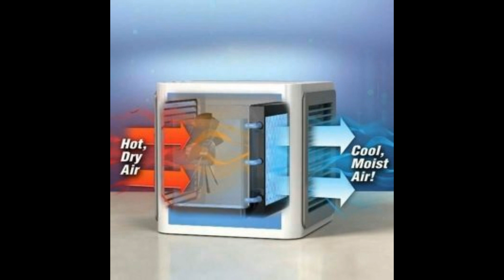Quạt điều hòa mini – Giải pháp cho gia đình trong mùa nắng nóng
Bước vào những ngày thời tiết nắng nóng và oi bức, việc trang bị một thiết bị làm mát luôn là một nhu cầu thiết yếu cho mỗi cá nhân và gia đình. Một trong những lựa chọn đang được ưa chuộng hiện này là quạt điều hòa mini với sự nhỏ gọn và giá thành phải chăng. Bài viết sau sẽ giúp cho bạn đọc biết được thông tin sơ lược về sản phẩm này.

Quạt điều hòa mini là gì ?
Quạt điều hòa mini (hay còn gọi là máy làm mát mini) thực chất là một loại thiết bị thổi hơi nước loại nhỏ gọn. Ngoài ra, diện tích làm mát hiệu quả hẹp hơn và mức tiêu thụ điện năng thấp. Hệ thống không có quá nhiều khác biệt về cấu tạo và nguyên lý hoạt động, so với các sản phẩm quạt điều hòa khác.

Quạt điều hòa mini để bàn đang được giới văn phòng ưa chuộng (Nguồn: sieuthiviet.net)

Có thể kể đến một số đặc điểm của dòng sản phẩm này như:

Thiết bị có một hoặc nhiều cửa gió, có thể điều chỉnh lên xuống.
Có khay đá dung tích chứa 50ml là nguyên liệu làm mát. Đi kèm sản phẩm là các hạt thơm, có thể bỏ vào nước để gió thổi ra mùi hương dễ chịu.
Quạt điều hòa sử dụng nguồn điện 5V thông qua cổng USB (có thể cắm trực tiếp vào máy tính, pin sạc dự phòng). Ngoài ra còn sử dụng được với 3 pin AA giúp bạn có thể mang theo mọi lúc mọi nơi dễ dàng, đặc biệt là giải pháp an toàn những lúc mất điện.
Quạt có kích thước nhỏ gọn, không tốn diện tích không gian và có nhiều màu sắc. Trong đó bao gồm màu: xanh lá, xanh dương, vàng, hồng, tím. Có thể vừa sử dụng làm mát vừa làm đồ dùng trang trí xinh xắn cho góc làm việc của bạn. Ngoài ra, có thể mang theo đi du lịch, dã ngoại, công tác…
Nguyên lý hoạt động của quạt điều hòa mini

Cũng tương tự các loại quạt điều hòa và làm mát khác, quạt điều hòa mini hoạt động như sau:

Bước 1: Nước được máy bơm nước dẫn từ khay nước lên tấm làm mát.

Bước 2: Tấm làm mát hút nước, trở nên ẩm hơn.

Bước 3: Hệ thống quạt hút hút không khí nóng từ bên ngoài vào, sau đó luồng khí nóng này sẽ được đẩy đi qua tấm làm mát. Lúc này, tấm làm mát ẩm sẽ hấp thụ nhiệt của luồng khí nóng, khiến nhiệt độ không khí được giảm xuống đáng kể (có thể giảm từ 3 – 15 độ C) và hình thành luồng hơi lạnh.

Bước 4: Luồng hơi lạnh được thổi ra bên ngoài môi trường để làm giảm nhiệt độ, mang đến bầu không khí mát mẻ, dễ chịu.

Đánh giá quạt điều hòa mini
Theo đánh giá của nhiều người đã sử dụng thì quạt điều hòa cá nhân có những ưu và nhược điểm như sau

Ưu điểm
Qua phần mô tả trên, chúng ta có thể dễ dàng thấy được chiếc quạt điều hòa không khí cá nhân này thích hợp cho việc làm mát tức thời và trong một phạm vi nhỏ. Điều này rất phù hợp với nhu cầu của từng cá nhân, đặc biệt là dân văn phòng. Ngoài ra, quạt mini còn có những ưu điểm nổi trội sau:

Thiết kế dễ thương, có nhiều màu sắc để lựa chọn.
Có thể đặt trên bàn học, bàn làm việc.
Thường có đèn LED đổi màu đẹp mắt.
Giá thành thường chỉ vài trăm nghìn đồng.
Tiết kiệm điện năng tiêu thụ.
Nhược điểm
Chỉ có thể làm lạnh trong một phạm vi rất nhỏ.
Khả năng làm mát hạn chế, gió thổi khá yếu.
Chỉ dùng được cho cá nhân, không thể làm mát cho những người xung quanh.
Dung tích bình nước nhỏ, phải theo dõi và thêm nước thường xuyên.
Đa phần sản phẩm không có thương hiệu cụ thể. Điều này dẫn đên tồn tại nhiều hạn chế về vật liệu, chất lượng gia công. Ngoài ra, có thể có mùi nhựa khó chịu trong những lần đầu sử dụng, nước hay tràn ra ngoài…
Có nên sử dụng quạt điều hòa mini hay không?
Qua phần mô tả, chiếc quạt điều hòa cá nhân này chỉ thích hợp cho việc làm mát tức thời. Ngoài ra, chỉ phù hợp trong một diện tích nhỏ chứ không thể làm lạnh như loại thông thường được. Nói đơn giản thì là hướng gió thổi ở đâu thì mát đấy, chứ không làm mát toàn thân.

Với những người thường xuyên di chuyển ngoài đường, nhất là dưới thời tiết nắng nóng. Chiếc quạt làm mát nhỏ gọn này có thể đáp ứng được nhu cầu làm mát tức thời. Hoặc với dân công sở làm việc trong văn phòng, sản phẩm này cũng tỏ ra khá hữu dụng.

Còn nếu bạn đang muốn mua một chiếc quạt điều hòa sử dụng được cho gia đình thì hiển nhiên chiếc quạt điều hòa mini này không hề phù hợp rồi. Hơn nữa nó hoạt động bằng nước đá, dưới thời tiết nóng bức đá tan rất nhanh. Điều này dẫn đến việc phải thường xuyên châm đá, cũng khá bất tiện.

Ngoài ra, bạn chỉ nên mua quạt điều hòa mini tại nơi bán hàng tin cậy. Nhằm đảm bảo được nguồn gốc, xuất xứ của sản phẩm cũng như có chính sách hỗ trợ đổi trả. Ngoài ra, mua quạt tại nơi uy tín còn hạn chế những vấn đề liên quan đến cháy nổ. Shopee luôn có sẵn quạt điều hòa nói riêng và các sản phẩm quạt giúp điều hòa và làm mát khác nói chung. Ghé thăm chương trình sale mùa nắng nóng của Shopee để săn các sản phẩm làm mát cần thiết cho mùa hè nắng nóng này nhé!